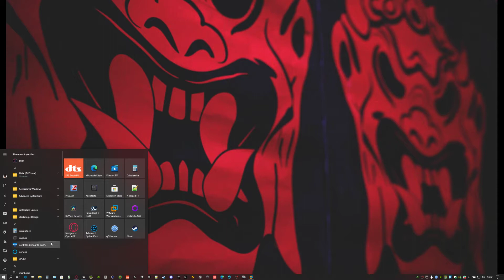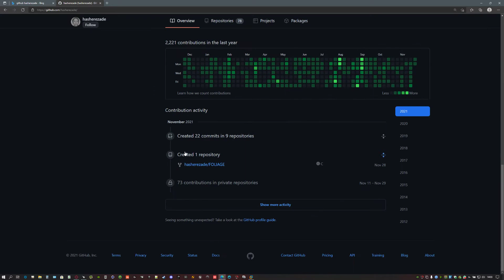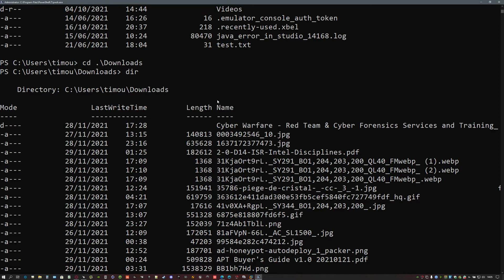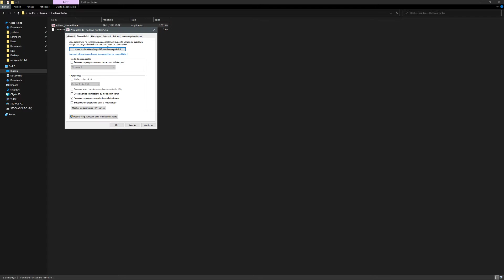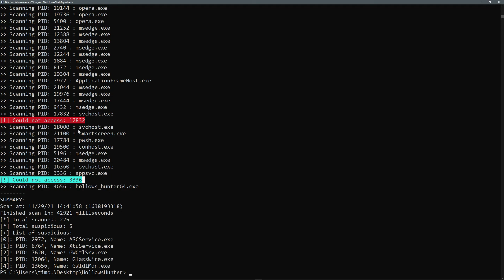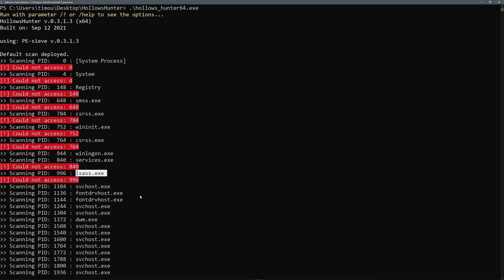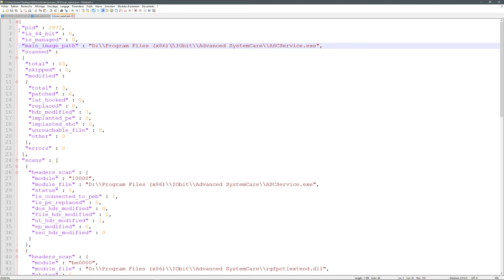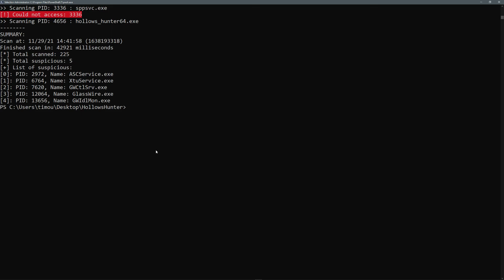SALTINBANK - Outil pour détecter les IOC [indicateurs de compromission] Find IOC with HOLLOWS-HUNTER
It is OKAY or NOT OKAY ...